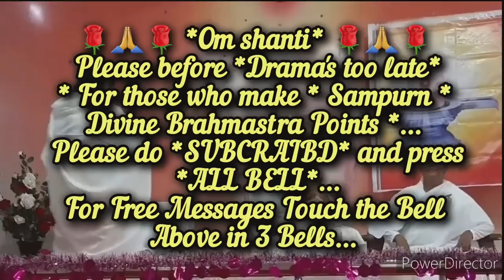अ.बापदादा ने "अपना जादू दिखाकर ट्रेनिंग में १०० कन्याओं में एक मात्र मुझे फसा लिया" उसके बाद जो हुआ